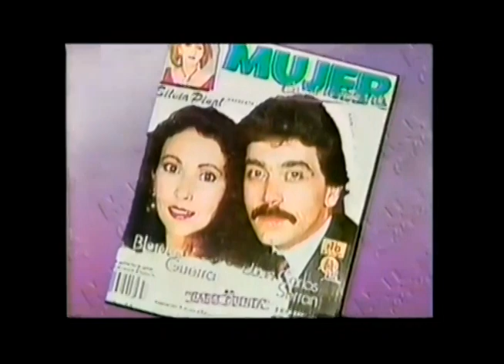Comerciales mexicanos: Revista Mujer Casos de la Vida Real 1991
Extinta revista de espectáculos a base de la vida real